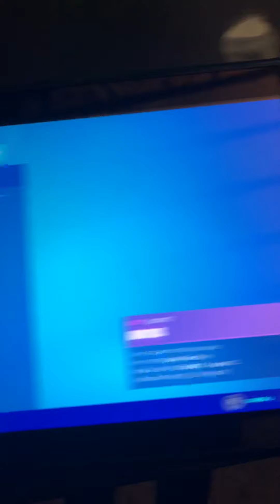My old Nintendo Switch account!!!